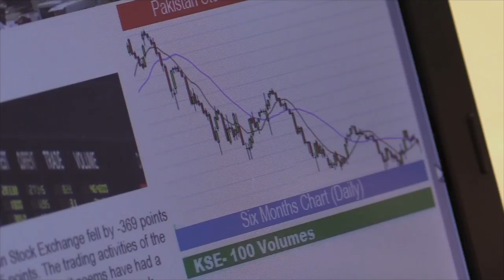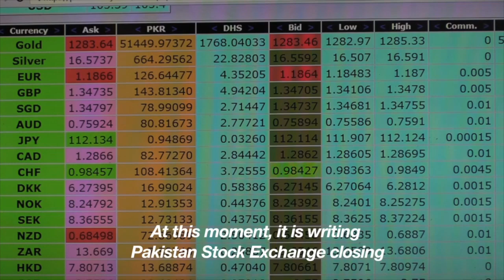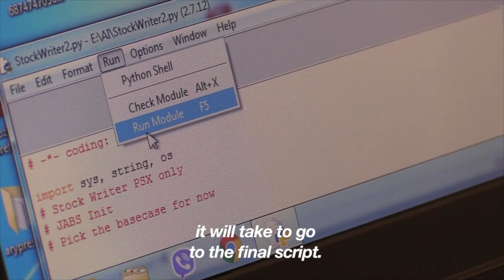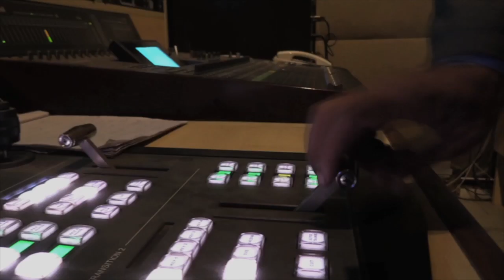Asia News Network: A new age of AI reporters in Pakistan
Artificial intelligence will soon gain a foothold in newsrooms. In Pakistan, the first AI reporter is crunching numbers, tracking the stock market, and piquing the interest of media houses.